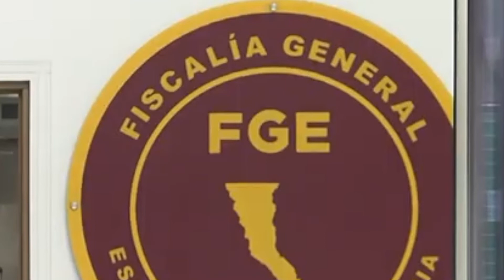Reitera SSPC que no pueden permanecer sin castigo los asesinatos de periodistas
NoticiasTVT🟣 No pueden permanecer sin castigo los asesinatos de periodistas en México, asevera la secretaria de Seguridad, Rosa Icela Rodríguez, al presentarse avance en las investigaciones de homicidios de comunicadores.